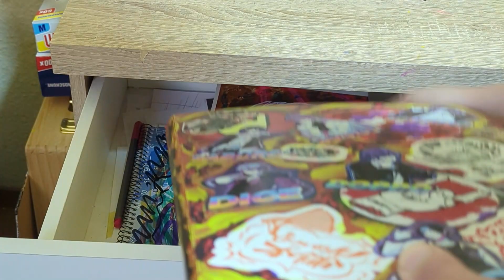Acrylic painting - Painting from imagination #4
- Parachute
                                                 - Elusive